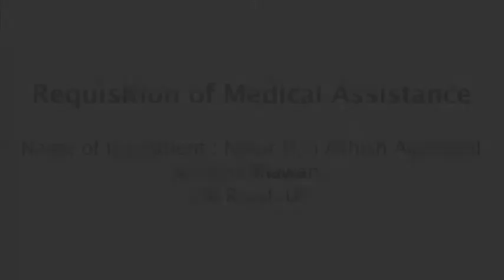Nipun D/o Ashish Aggarwal, SM Heart Care Foundation Fund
Nipur D/o Ashish Aggarwal, SM Heart Care Foundation Fund